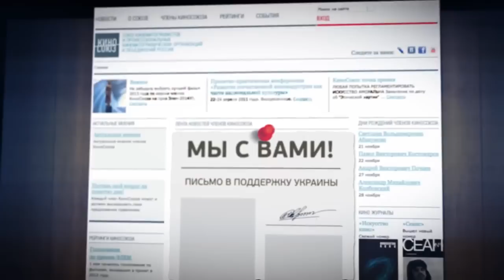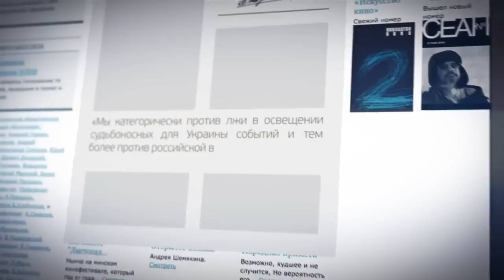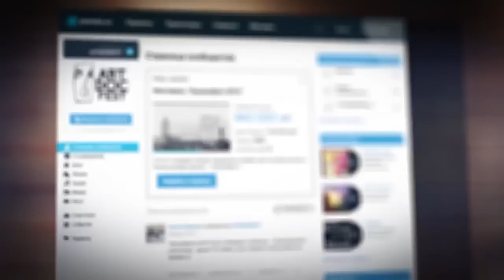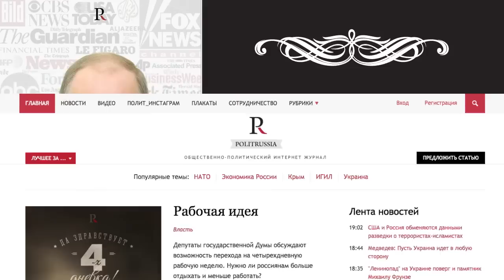Osobnosti kultury lehkých mravů v Rusku